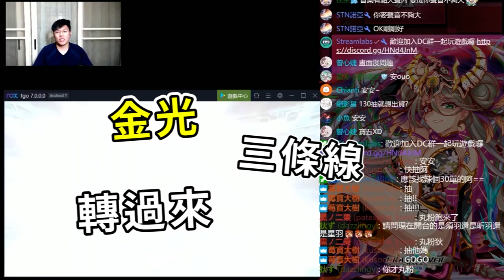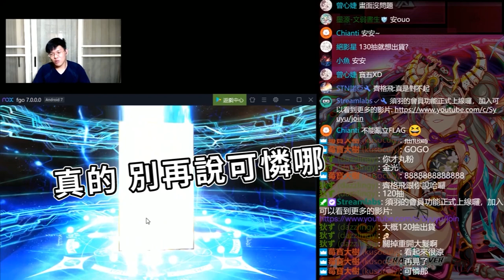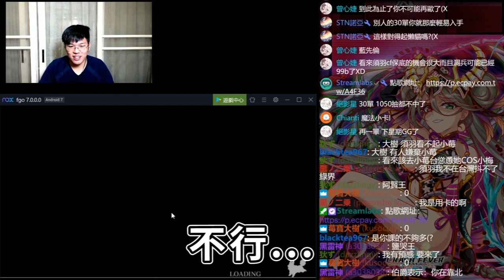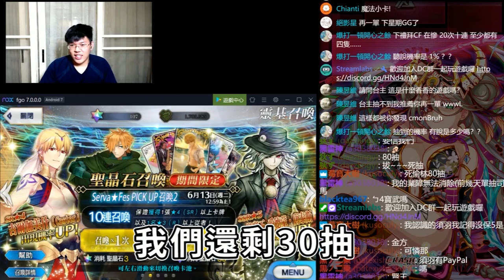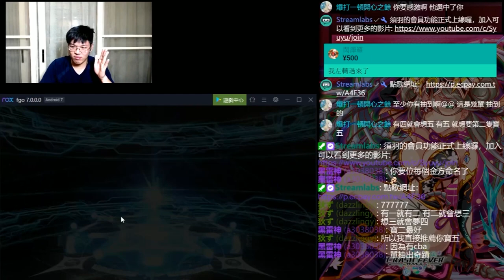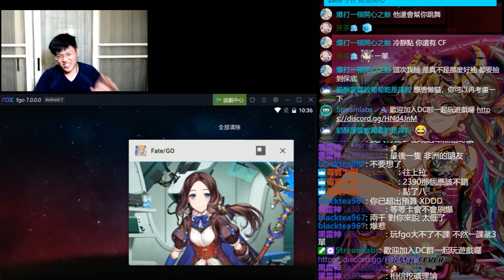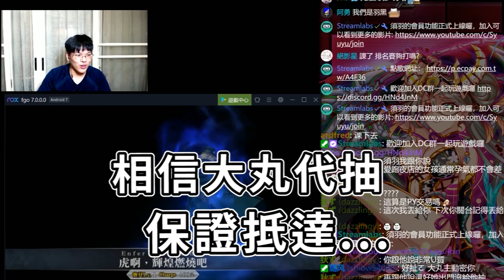相信大丸代抽 保證抵達...我不知道!! 慘遭改名的薰羽 FGO 術師匠 巖窟王 兩池一次滿足 FT.大丸 WINDS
希望有照一日可以去大丸的直播間玩哈哈